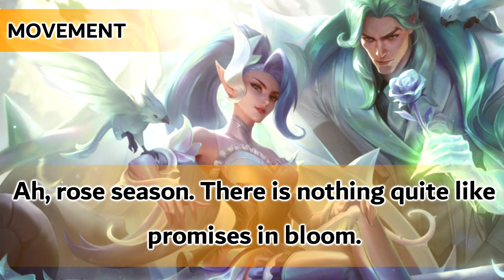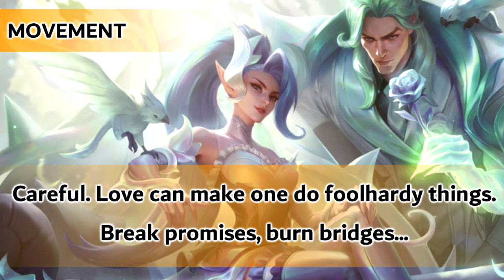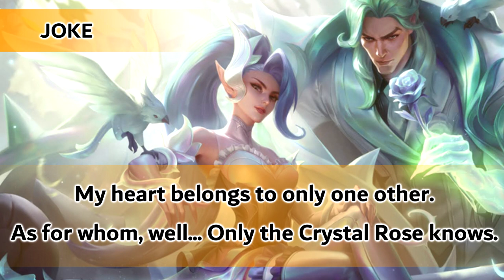Voicemod - Crystal Rose Zyra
Promises in Bloom...